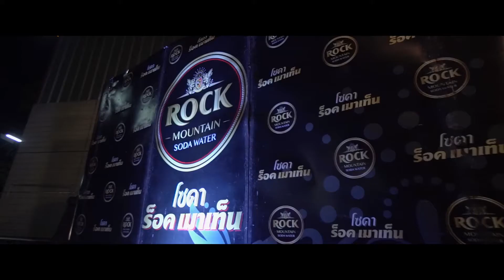มาลีฮวนน่า Live Relax@Nan